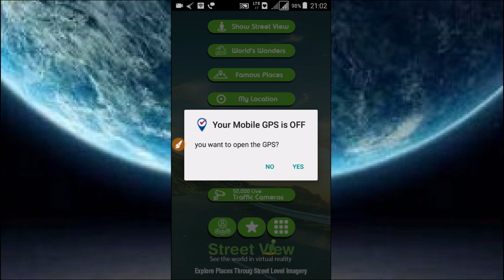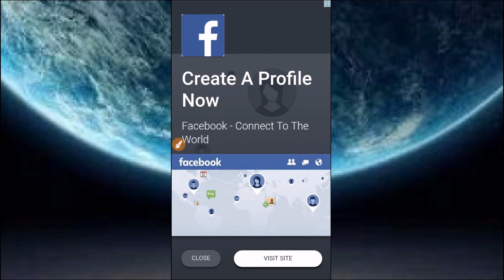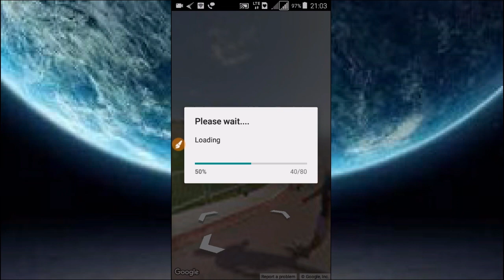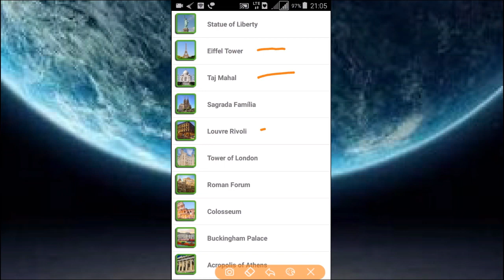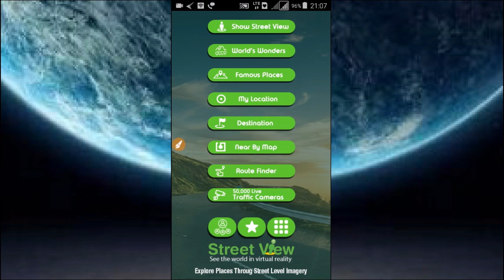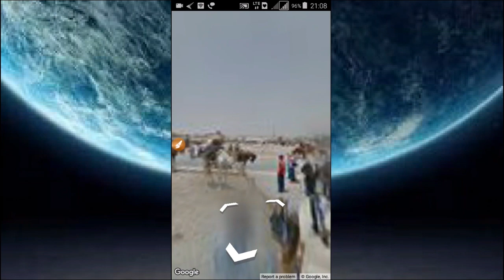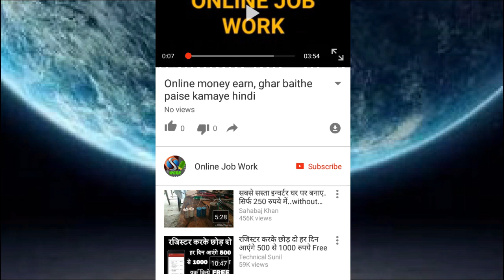बिना Passport और Visa देश विदेश घूमिये / See any county Without Passport and Visa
Hello Friends
Is Video me ham apko ek aisa tarika btayenge jiski madad se aap poori duniya ghum sakte hain or uske liye koi Passport ya Visa ki bhi jarurat nhi hogi to aaiye jaante h.
In this Video i will tell you how you can see any county without having Passport and Visa, for complete details watch this Video.

धन्यवाद